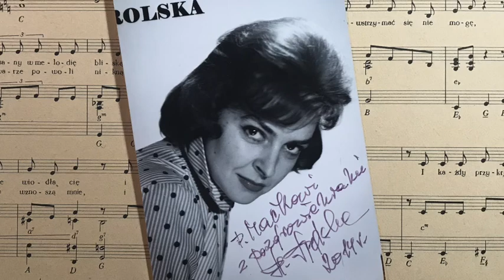Błękitna laguna - Rena Rolska